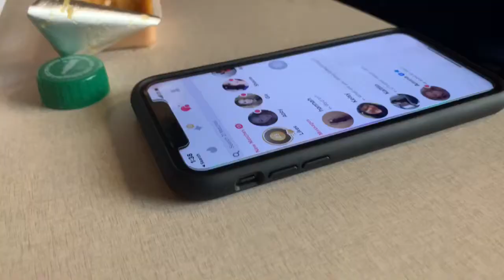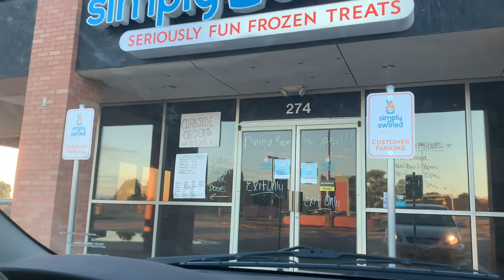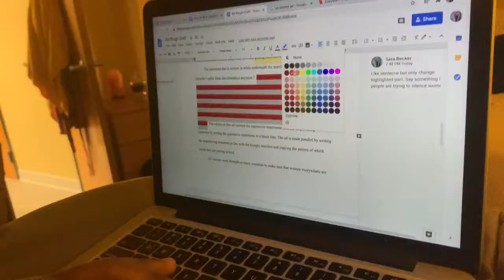Making Friends On Tinder| College Vlog 42